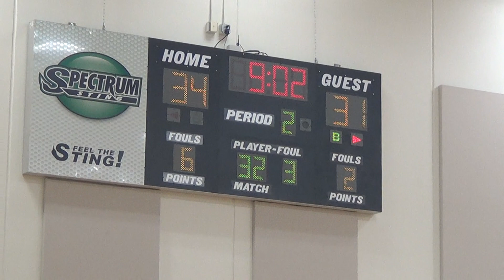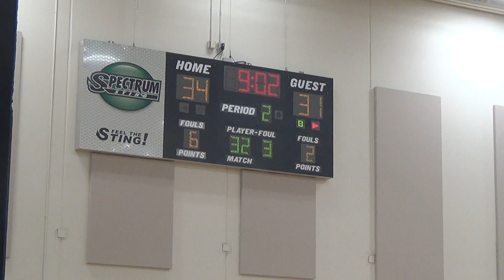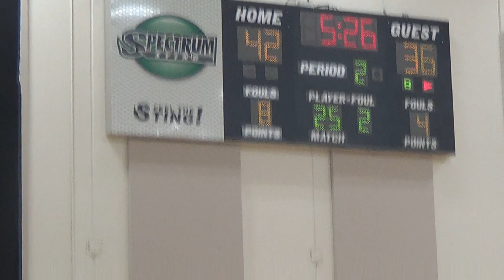2 3 20 C vs Maple Lake Part 3 of 4